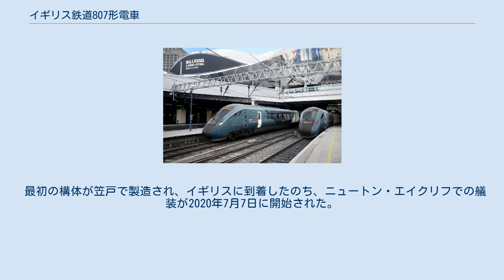イギリス鉄道807形電車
イギリス鉄道807形電車は鉄道事業者アヴァンティ・ウェスト・コースト向けに日立製作所が製造する予定の電車である。
日立A-train設計に基づき、7両編成を10編成製造する。
 2019年12月、アヴァンティ・ウェスト・コーストは、日立との3億5,000万ポンドの契約の一環として、221形気動車の置き換え用として807形電車10編成と805形バイモード車13編成を発注した 。
2022年までに全車が運航開始予定である。
この車両は、ロックレールとスタンダード・ライフ・アバディーンの合弁事業であるロックレールウェストコーストによって資金提供されている 。
両形式ともウルヴァーハンプトンに近接したオクスリー車両基地でアルストムと日立が共同で整備を担当するとしている。
 客室設備として、無料Wi-Fi、座席の電子機器のワイヤレス誘導充電やコンセント、USBスロット、ケータリングのオファーと、鉄道サービスの接続をアドバイスできるリアルタイムの乗客情報システムが含まれる予定である。
 最初の構体が笠戸で製造され、イギリスに到着したのち、ニュートン・エイクリフでの艤装が2020年7月7日に開始された。
 全135両中、56両が構体から国内で製造される予定である 。